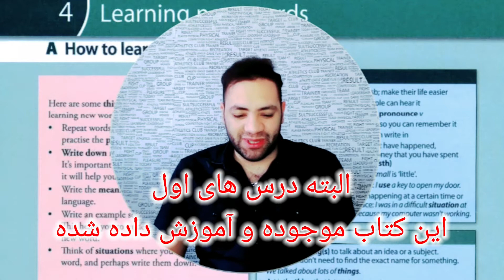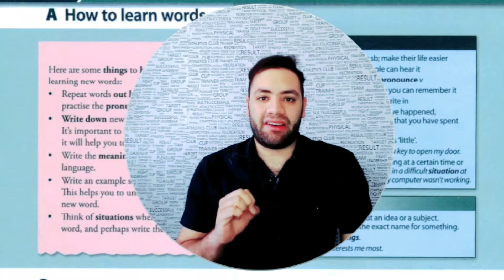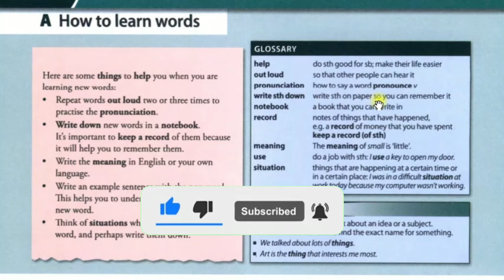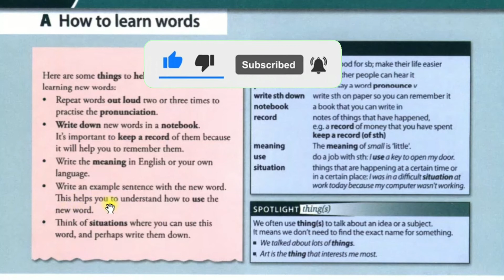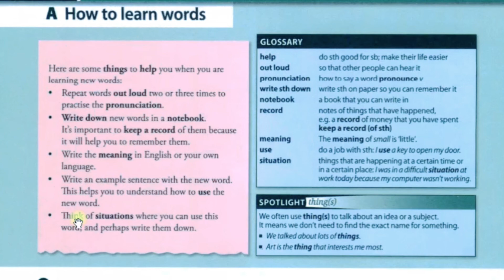Oxford Word Skills آموزش کتاب آکسفورد ورد اسکیلز (درس چهار)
سلام عزیزان، امیدوارم که حال دلتون خوب باشه، این درس از کتاب آکسفورد ورد اسکیلز هم به پایان رسید. لطفا این ویدیو و کانال من رو به دوستانتون معرفی بکنید، و باز هم سعی کنید نظراتتون رو با من در کامنت ها به اشتراک بزارید. خیلی خیلی ممنونم از نگاهتون.
یه مطلب دیگه، بچه هایی که میخوان در زمینه ی گرامر کار کنن لینک پایین رو بزنین و وارد ویدیو های گرامر از پایه بشین
و اگر هم کمی زبانتون خوبه و میخواید آیلتس کار کنید از لینک زیر وار بشین
خیلی خیلی ازتون ممنونم